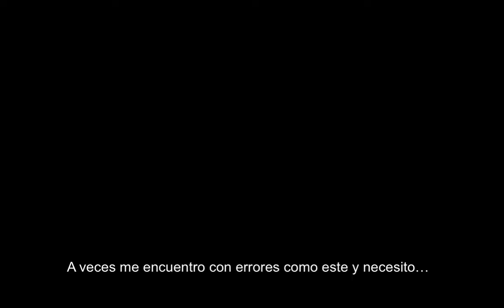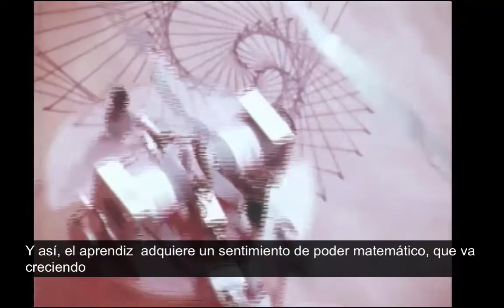Seymour Papert presentando Logo en 1971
Seymour Papert ​ fue un pionero de la inteligencia artificial, inventor del lenguaje de programación Logo, junto con Wally Feurzeig  y Cynthia Solomon, en 1968. Es considerado como destacado científico computacional, matemático y educador.